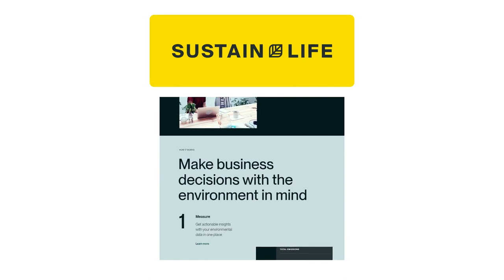California insurance woes and The Great Atlantic Sargassum Belt // The Week in Sustainability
The Week in Sustainability

This week:
– California's home insurance sector has had to adapt its pricing and risk evaluation methods to account for climate change’s increased and unpredictable risks.

– The Great Atlantic Sargassum Belt, a consequence of human activity, is wreaking havoc on tourism, wildlife, and human health due to its massive growth and accumulation of plastics, highlighting unforeseen ecological and economic ripple effects.

About The Week in Sustainability
Each week, Sustain.Life’s sustainability team offers commentary about the week’s most pressing issues and stories in sustainability and ESG.

About Sustain.Life
Sustain.Life helps future-proof businesses by fighting climate change.